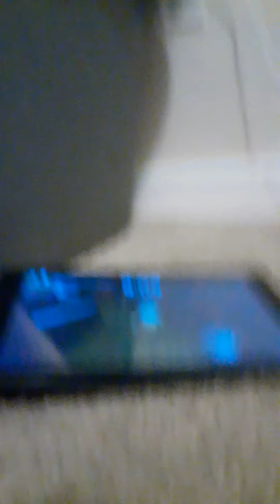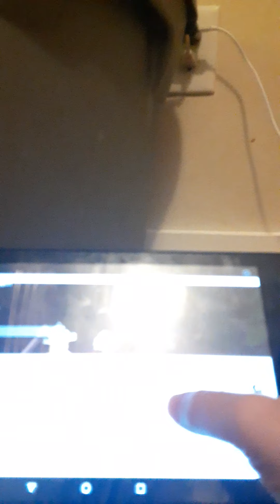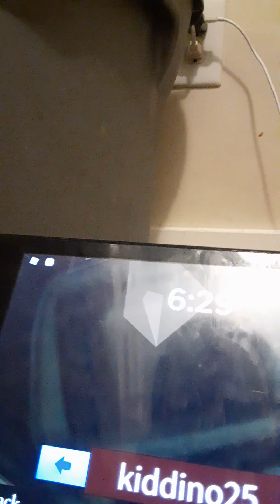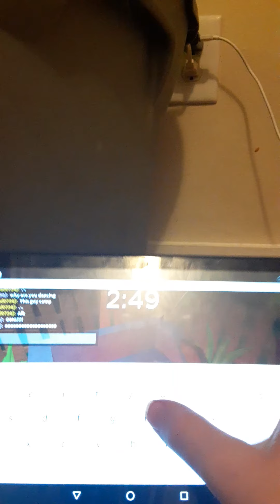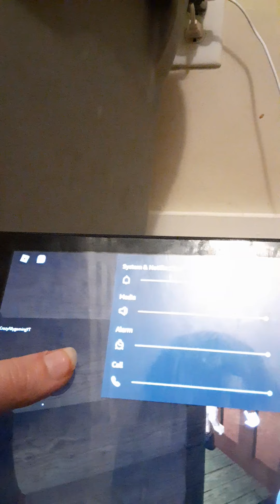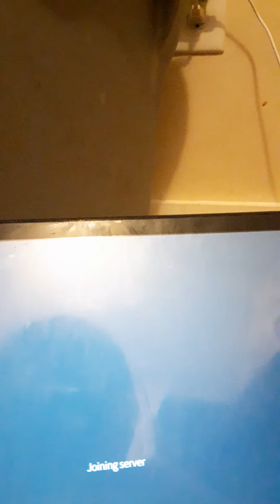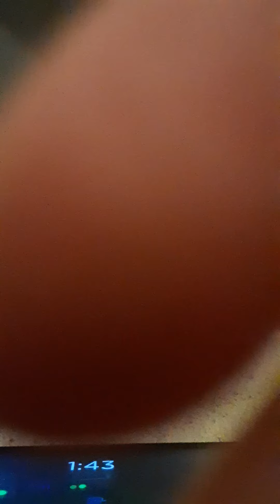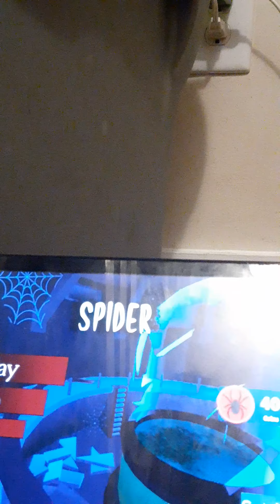ROBLOX SPIDER!!!!!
Bark the smiles out of people